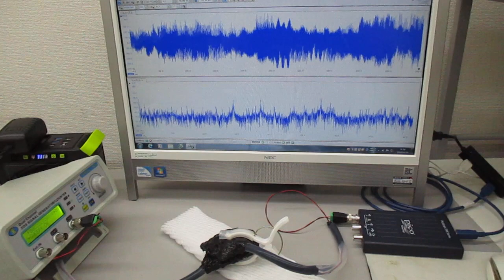低周波の共振現象と、高周波の非線形現象をコントロールする実験 ultrasonic-labo